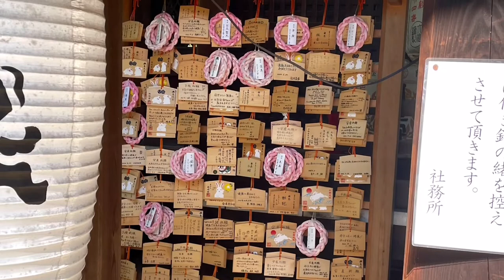Bunny Shrine in Japan!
I had the great opportunity to visit Okazaki shrine located in Kyoto, Japan. This cute bunny shrine is a small Shinto shrine that focuses on reproduction and protection.